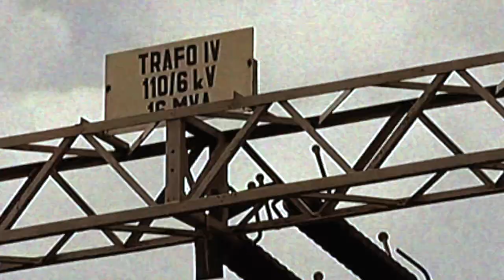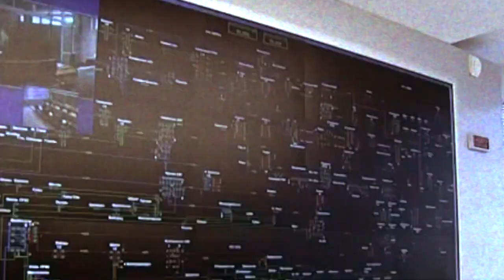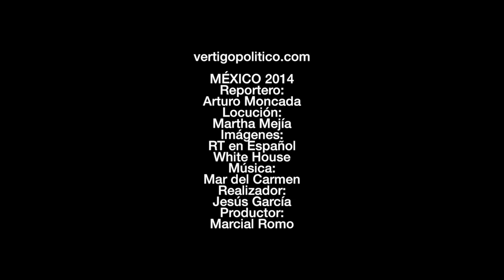Adiós al Grupo de los Ocho. Vértigo mundial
Los acontecimientos en Ucrania y la anexión rusa de Crimea, han hecho que el G8, decida apartar a Rusia de este grupo.